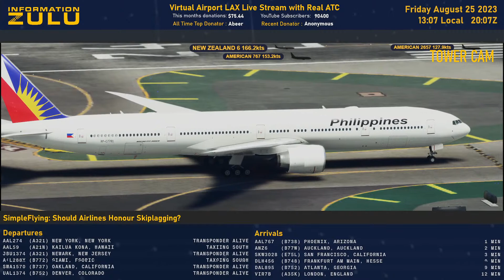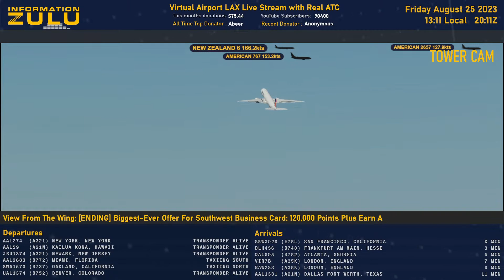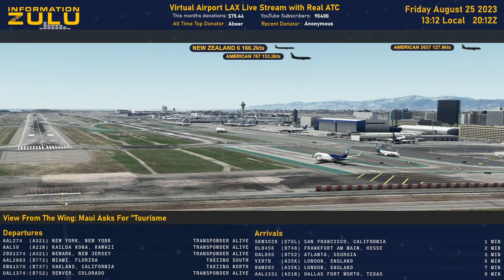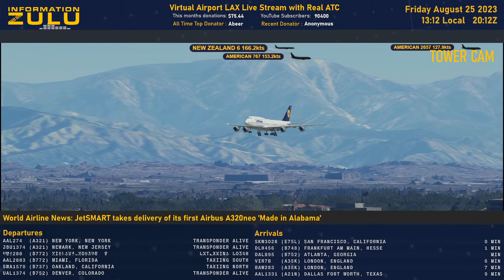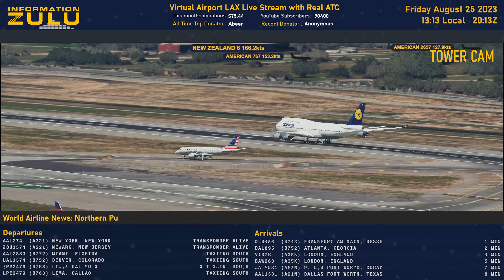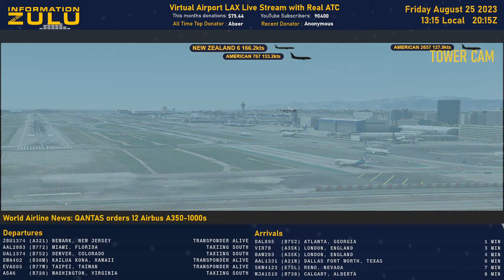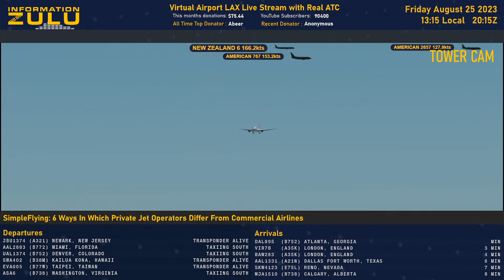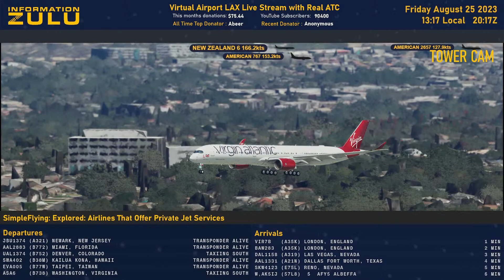Virtual camera test | Philippines, Lufthansa and Virgin Atlantic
Real aircraft positions piped right into a flight simulator in REAL TIME! Los Angeles Airport. Low-key ASMR. White noise. Background noise for study.

All the planes and airlines match in real life! Watch actual flights land and take off. Time of day and weather are matched to live conditions. The realtime flight board has live statuses and this whole channel is an experiment in data mining and presenting data as a visual.

► CHATROOM RULES: Like aviation please stick to English as a common language for moderators and users from all over the world. We have many viewers that speak many languages but we would all like to take part in the chat. Political rants of any kind, using this as an online dating chat and any other weird and wonderful spams will get you kick out of the chat. Just Be Cool. Thank you.

Raspberry Pi 4
AirNav ADS-B Antenna
RTL-SDR Radio Receiver USB Dongle
ADS-B Filter and Amplifier
SMA adapters
50ft SMA extension cable (if needed)
And use to make sense of it all.

Donations help pay for all the monthly data subscriptions and maintenance costs to keep this stream up 24/7!  Enjoy watching planes take off from the comfort of your armchair. Whether you love planespotting or just want to watching something oddly soothing this stream is for you. And it's safer than drones for you and the planes!

Likes and subscribes very much appreciated.

Credit for AI Models and Liveries go to my favorite painters and repaint websites, you're amazing:

Z-Miles Frequent Flyer Club
Earning: (redeem something to see your balance)
1 mile/min lurking
3 miles/min active in chat
100 mile/dollar donated or superchatted
100 miles one time subscription bonus*
*if this is easily hacked I'll have to remove it

Redeeming: (use the !redeem command + one of the following)
cheer | 5 miles Applause
call | 10 miles Press the Call Button

type !drinks to list available drinks to redeem

Lockheed Martin Prepar3D
X-Plane 11
FlightAware.com
Flightradar24.com